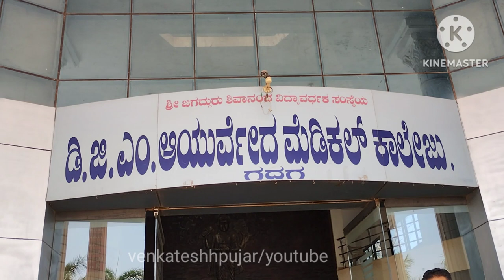DGM ayurvedic medical College gadag|Karnataka